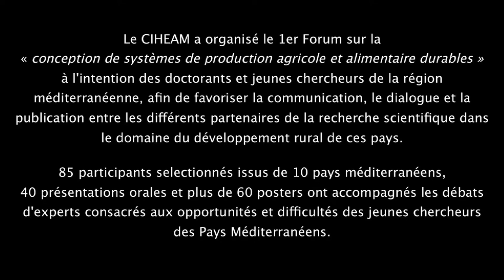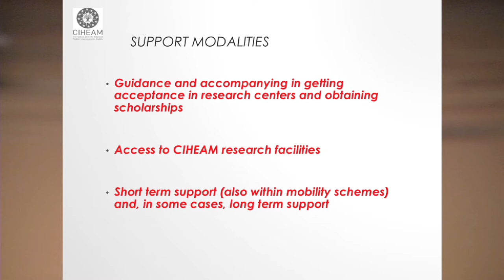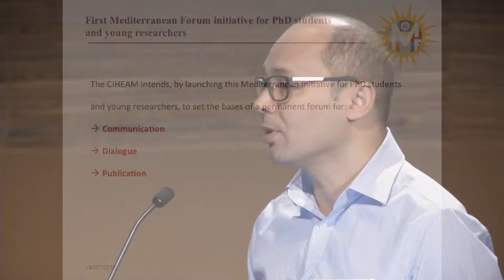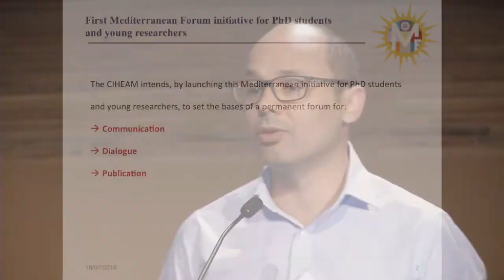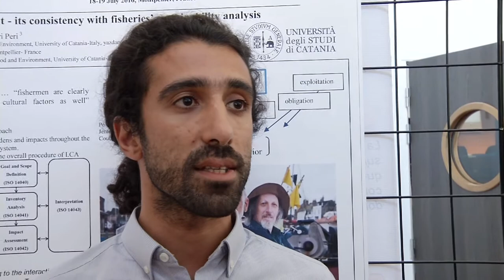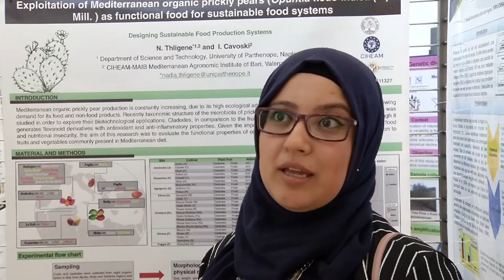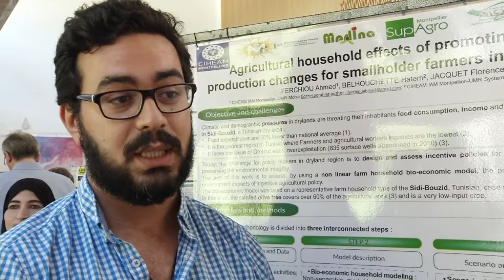MedForum CIHEAM 2016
Le CIHEAM a organisé le 1er Forum sur la «conception de systèmes de production agricole et alimentaire durables» à l'intention des doctorants et jeunes chercheurs de la région méditerranéenne, afin de favoriser la communication, le dialogue et la publication entre les différents partenaires de la recherche scientifique dans le domaine du développement rural de ces pays.

85 participants selectionnés issus de 10 pays méditerranéens,
40 présentations orales et plus de 60 posters ont accompagnés les débats d'experts consacrés aux opportunités et difficultés des jeunes chercheurs des Pays Méditerranéens.